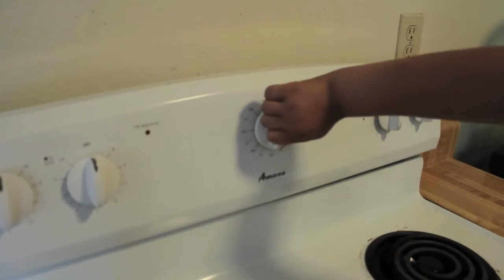Baking my mom a cake for Mother's Day.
My Dad taught me how to bake a cake for my Mom for Mother's Day!